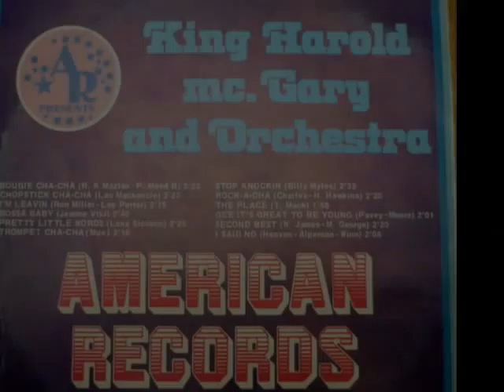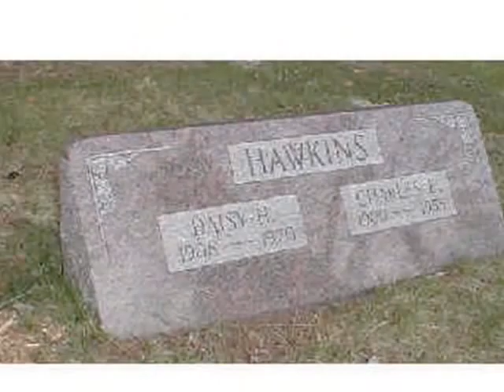B.2 Rock-A-Cha - Charles H.Hawkins. FF